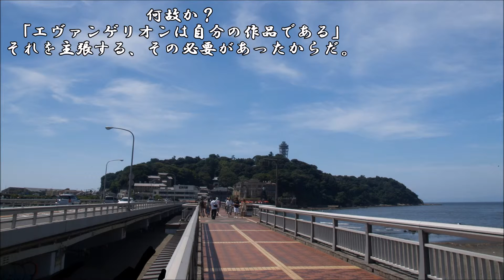ショートサーキット出張版読み上げ動画502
一応、佐村河内氏のゴーストライター騒動もあって、マスコミ、
そこで名が知れている、と言う事が多勢とイコールでは無く…。

素材著作
風景